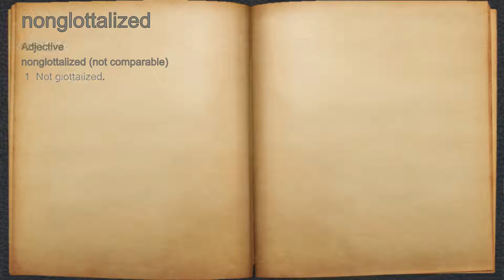What does nonglottalized mean?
A spoken definition of nonglottalized.

Intro Sound:
Typewriter - Tamskp